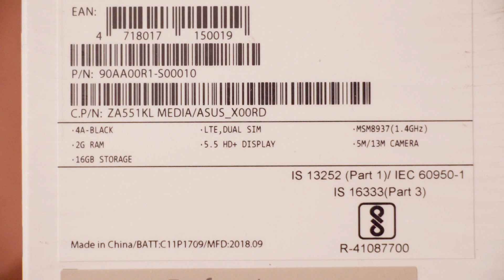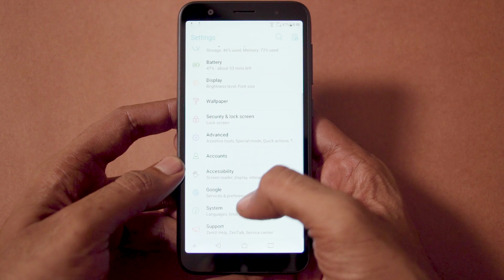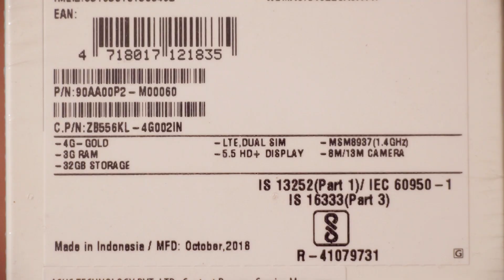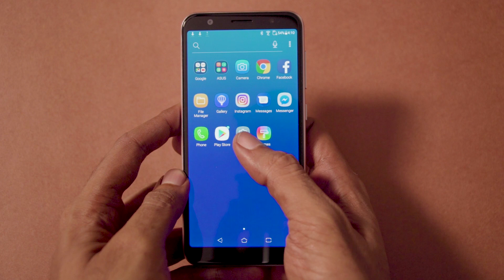ASUS Zenfone Lite L1 and Zenfone Max M1 Unboxing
Today we unbox the latest budget smartphones from ASUS, the Zenfone Lite L1 and the Zenfone Max M1 which are very similar to each other yet have substantial differences. You'll understand what we mean when you see the video. These phones are placed as an alternative to the Redmi 6A and the Redmi 6 from Xiaomi and come with a near stock UI with very minimal modifications.

With very little bloat and a Snapdragon 430 SoC across both, the Zenfones promise to be a much more approachable option.